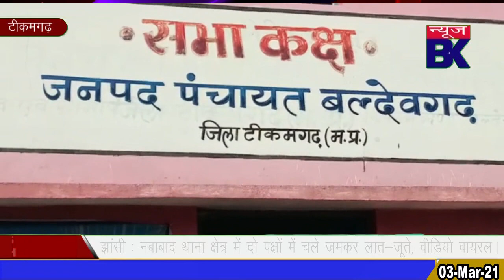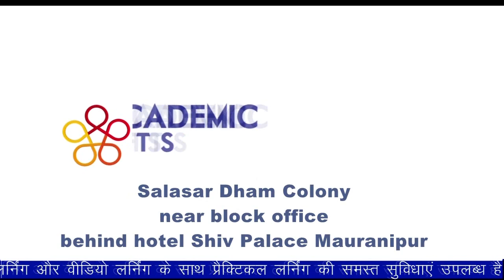आपके द्वार आयुष्मान योजना के बारे में हुई मीटिंग, 1 मार्च से शुरू हुई योजना।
Report : Surendra Singh Rajpoot